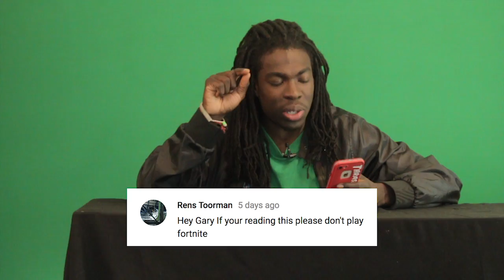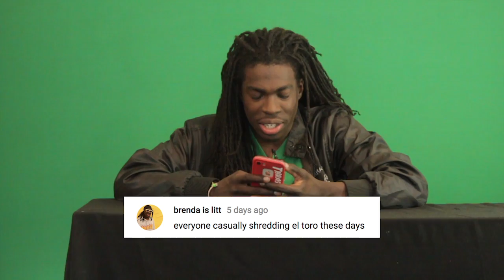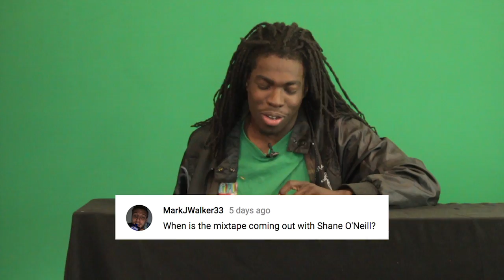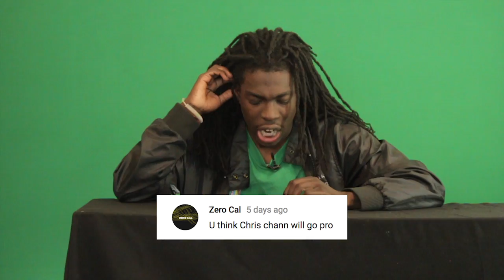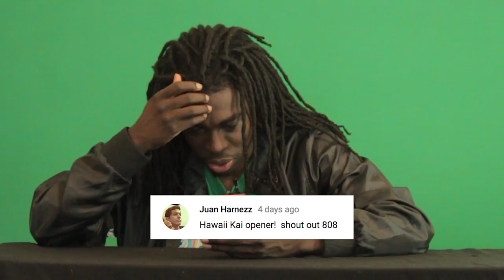Gary Responds To Your SKATELINE Comments Ep. 233 - Ryan Sheckler Backside Flip El Toro